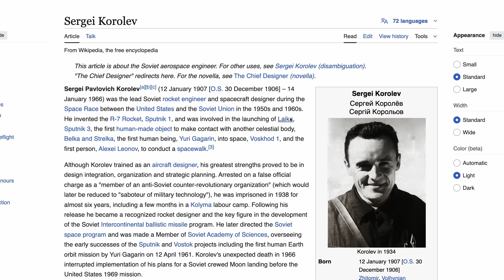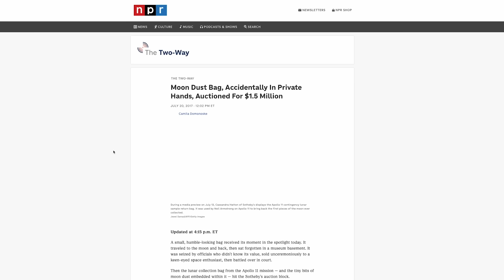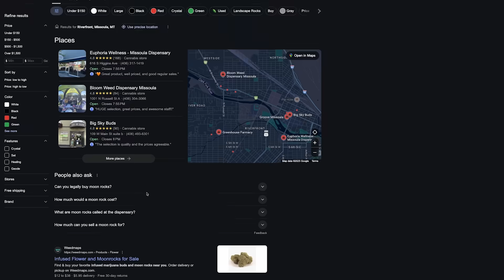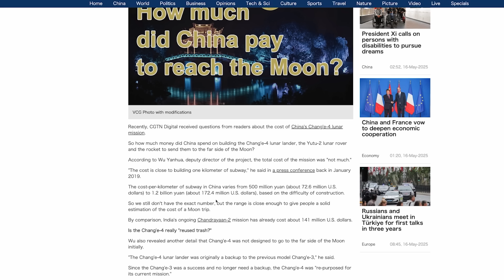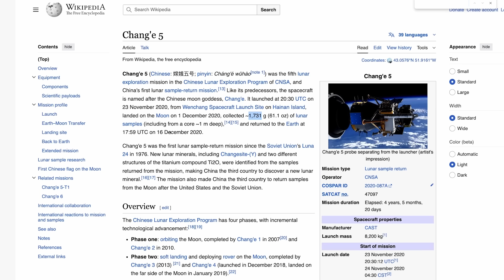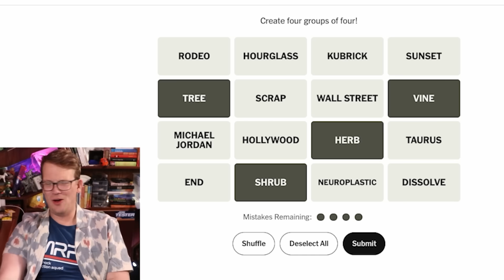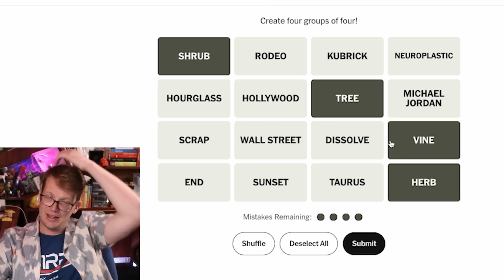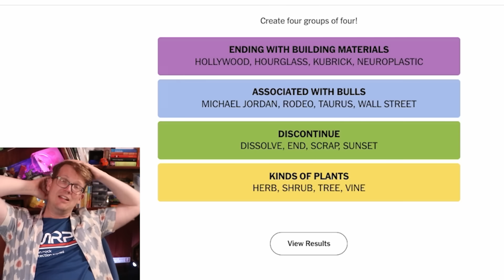How to Buy the Moon